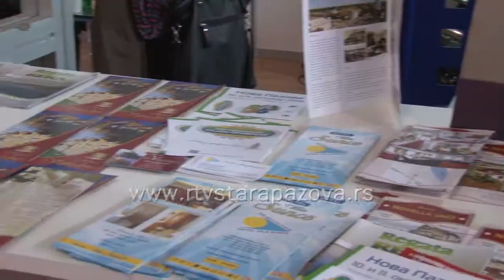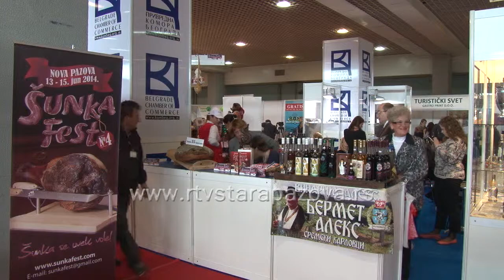Sajam Novi Sad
Od drugog do šestog  oktobra u Novom Sadu održan je međunarodni sajam Lorist na kome se predstavila i turistička organizacija naše opštine.